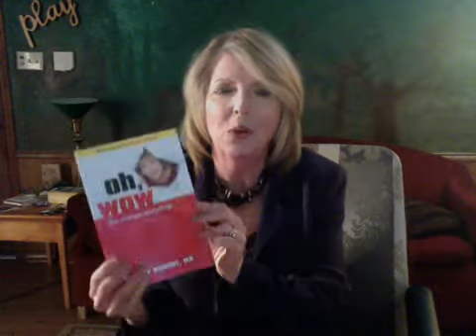Okay, lets be honest...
Sometimes we think 'I just don't want to go there" and so we avoid the things that bring us angst and anxiety. We would prefer to avoid things that bring up "negative" emotions. But what is the result if we do that? What is the cost?